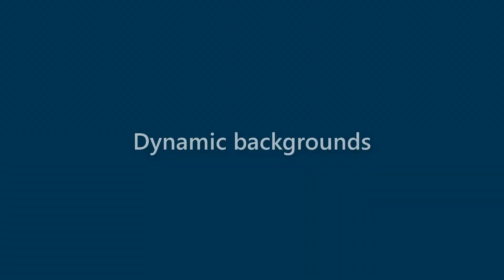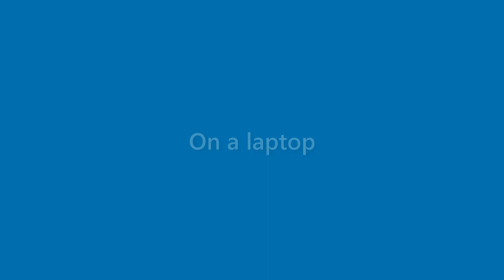Lorenzo Romero - appearance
Name Look - Lorenzo Romero - appearance. In this video we present "Lorenzo Romero" name look and feel in various scenarios.
This video will cover:
How does "Lorenzo Romero" look as a personal letterhead?
How does "Lorenzo Romero" look on a business card?
How does "Lorenzo Romero" look on a computer/laptop screen?
How does "Lorenzo Romero" look with different background colors?
How does "Lorenzo Romero" look with various fonts?